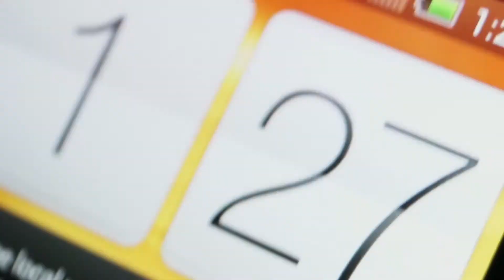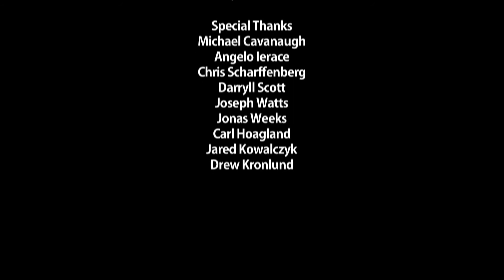Possessed Forklift of Death (short horror film)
A repo man sneaks into a shipping yard and encounters a different breed of guard dog.

CAST
Darryll Scott